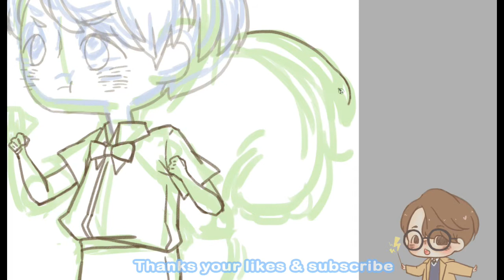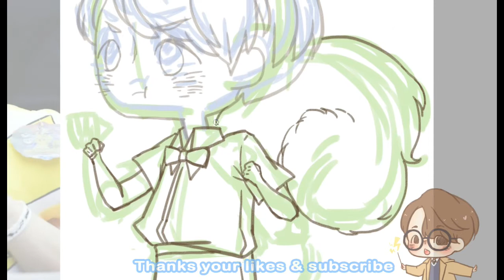[fanart] PENTAGON JinHo 01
SAI + Adobe Photoshop CS5

BGM
블링블링 - 부끄부끄